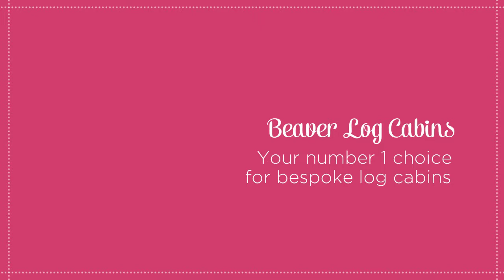Log Cabins Swimming Pool Building By Beaverlogcabins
The perfect building solution to cover your indoor swim spa.